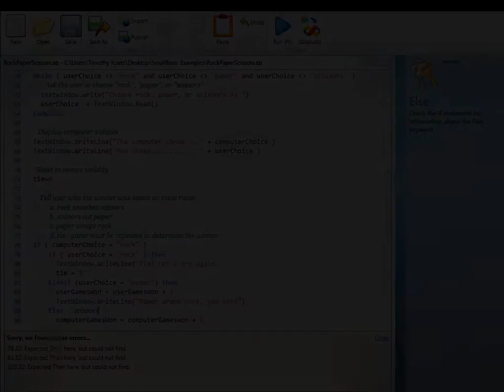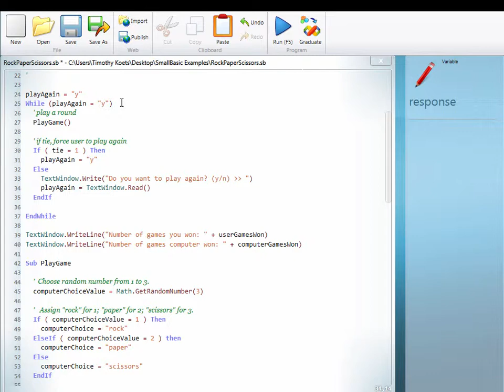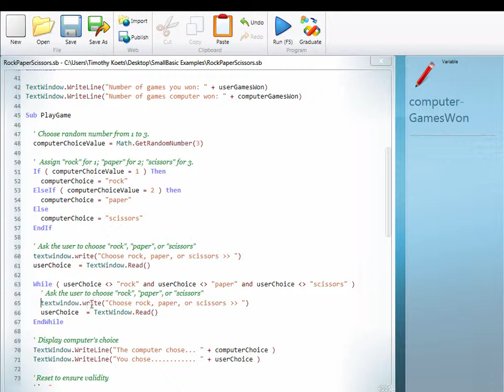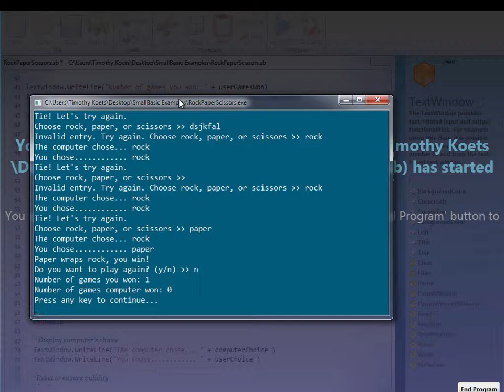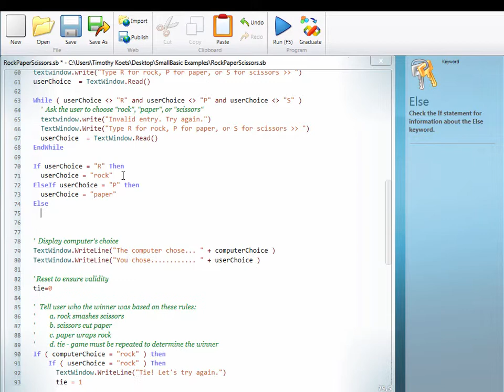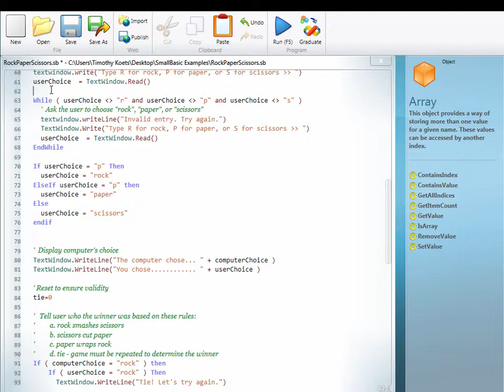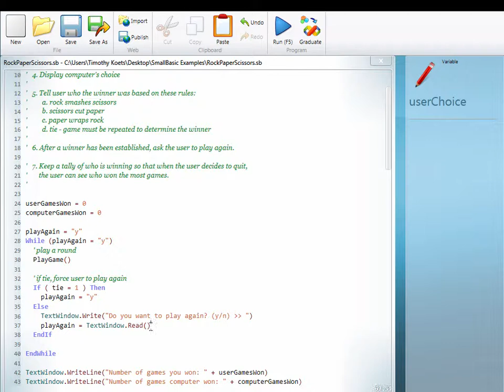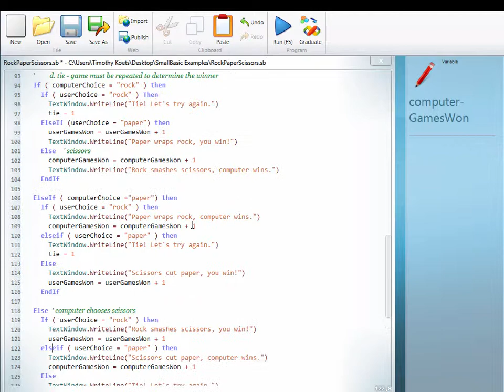CIS 116 Input Validation Part 3